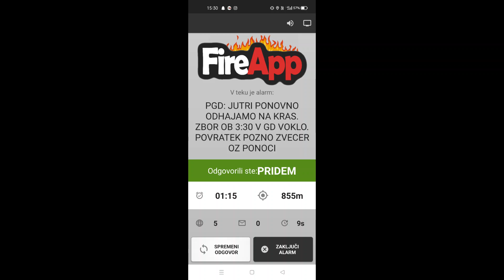POŽAR NA KRASU 2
V soboto 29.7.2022 smo skupaj z PGD Voglje ponovno odšli na Kras. Ponovno je bil zbor v kranju ter odhod iz pred GARS Kranj ob 4.00 zjutraj. Tokrat smo dobili nalogo da zamenjamo ekipe iz OGP Šenčur ki so bile v nočni izmeni . Dopoldne je minilo dokaj mirno popoldne pa je bilo zaradi vetra pestro. Branili smo stanovanjski objekt ter manjše gospodarsko poslopje. Iz Krasa smo se vrnili ob 23:40 .